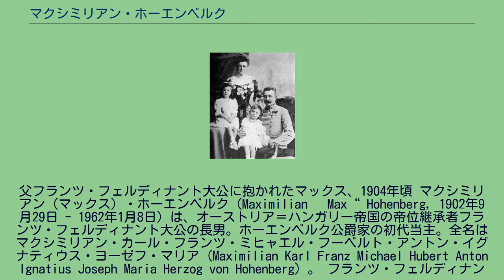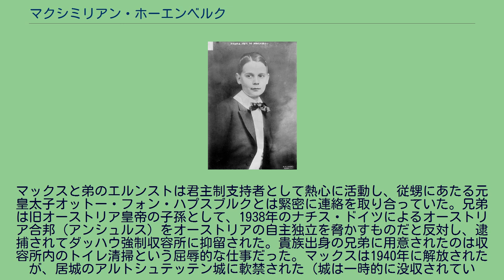マクシミリアン・ホーエンベルク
父フランツ・フェルディナント大公に抱かれたマックス、1904年頃 マクシミリアン（マックス）・ホーエンベルク（Maximilian „Max“ Hohenberg, 1902年9月29日 - 1962年1月8日）は、オーストリア＝ハンガリー帝国の帝位継承者フランツ・フェルディナント大公の長男。ホーエンベルク公爵家の初代当主。全名はマクシミリアン・カール・フランツ・ミヒャエル・フーベルト・アントン・イグナティウス・ヨーゼフ・マリア（Maximilian Karl Franz Michael Hubert Anton Ignatius Joseph Maria Herzog von Hohenberg）。 フランツ・フェルディナント大公とその妻のゾフィー・ホテク伯爵夫人（結婚によりホーエンベルク公爵夫人）の間の第2子、長男として生まれた。両親の貴賤結婚により、マックスとその姉弟は帝国の帝位継承権はなくハプスブルク家の正式な成員とすら認めてもらえなかった。1914年に両親がボスニアでセルビア民族主義組織黒手組のメンバーであるガヴリロ・プリンツィプにより暗殺されると（サラエボ事件）、姉弟は母方の親族のトゥーン・ウント・ホーエンシュタイン侯爵家に引き取られた。大伯父の皇帝フランツ・ヨーゼフ1世が孤児となったマックスと姉弟を王宮に呼んだのは、1度きりであった。 皇族とは決して認められなかったが、その一方で第一次世界大戦中には戦災孤児福祉のための恰好のモデルとして大々的に取り上げられた。戦時体制下においてマックスら三姉弟は、多民族国家であるために分裂含みのオーストリア=ハンガリー帝国の「祖国の子供」の創出のために利用された。例として、ウィーンの『新自由新聞』は以下のように表現している。 「この三人の子供の両親は、恐ろしい運命のもと、出血多量で死んでしまった……祖国の祭壇に。この子たちはすべて、オーストリアのものだ。私たちすべての……全オーストリアの愛がこの子たちの庇護者となるだろう」 両親の死後、マックスは12歳で母親が皇帝から叙爵されたホーエンベルク公爵位を相続したが、爵位は帝国崩壊後の1919年には法的には廃止された。同じ1919年、新生国家チェコスロバキアの制定した特別措置法により、ホーエンベルク公爵家はオーストリア共和国に追放された。マックスはウィーンのショッテン中等教育学校（Schottengymnasium）を卒業後、大学で法学を学び、1926年にグラーツ大学で法学博士号を取得した。マックスは法律家を本業としつつ、所領の経営にいそしんだ。
マックスと弟のエルンストは君主制支持者として熱心に活動し、従甥にあたる元皇太子オットー・フォン・ハプスブルクとは緊密に連絡を取り合っていた。兄弟は旧オーストリア皇帝の子孫として、1938年のナチス・ドイツによるオーストリア合邦（アンシュルス）をオーストリアの自主独立を脅かすものだと反対し、逮捕されてダッハウ強制収容所に抑留された。貴族出身の兄弟に用意されたのは収容所内のトイレ清掃という屈辱的な仕事だった。マックスは1940年に解放されたが、居城のアルトシュテッテン城に軟禁された（城は一時的に没収されている）。 第二次世界大戦後、ソ連占領地域となったアルトシュテッテンの村長（Bürgermeister）に選出され、2期5年間にわたり務めた。 マックスは元皇太子オットーから、ハプスブルク家とオーストリア連邦政府の間の財産返還交渉におけるハプスブルク家側の全権代表とされた。マックスは皇帝一族の財産に関して一切の譲歩や妥協を認めなかったため、交渉は決裂した。オットーはさらに、マックスに自らの帰国許可に関して連邦政府と交渉するよう依頼したが、憲法裁判所はオットーの入国禁止処分を解くことは無かった。 マックスは強制収容所で受けた虐待のために健康を著しく損なっており、1962年に59歳で死去した。遺骸はアルトシュテッテン城の付属教会堂の霊廟に納められた。 1926年11月16日にヴォルフェック（現ドイツ領バーデン＝ヴュルテンベルク州ラーフェンスブルク郡）において、ヴァルトブルク・ツー・ヴォルフェック・ウント・ヴァルトゼー侯マクシミリアン（Maximilian von Waldburg-Wolfegg-Waldsee）の娘であるエリーザベタ・ボナ（1...